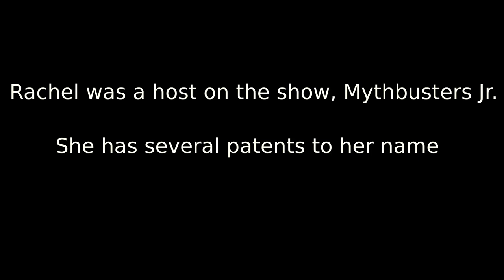Who is the real Chun Li? 🦸‍♀️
Some secrets about Rachel Pizzolato that you might not know!  She dresses as Chun Li and might be a real life super hero. Her official YouTube is @rachelmichellepizzolato if you want to follow her.  We hope she likes the AI art of her as Chun Li.